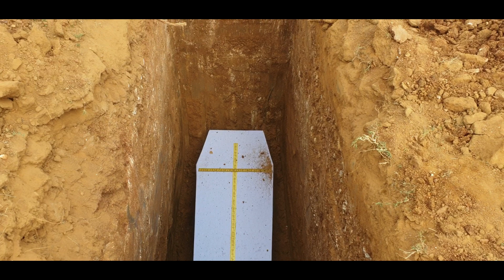BURIAL OF FR. ANURAJAN BILUNG / ARCHDIOCESE OF RANCHI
1. Rev. Fr.  ANURANJAN BILUNG
2. Date of Birth (In Figure) 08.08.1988  (In Words) Eight August nineteen eighty eight
3. Village -Patratoli
4. Permanent Address: Vill. Patratoli, P.O. Tainser, Simdega, Jharkhand
5. Father’s Philius Bilung Mother’s Maria Goretti Kerketta
6. Name of Brothers and Sisters according to birth order:1.  Fr. Anuranjan Bilung, 2, Sr. Alka Bilung 3. Alok Bilung.
7. Address and Phone number of near/close relatives:
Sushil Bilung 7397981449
8. Education Qualification / Years:
• Primary School: St. Joseph’s Middle School, Tainser
• Middle School: St. Joseph’s Middle School, Tainser
• High School:  Prakash High School, Hulhundu
• I.A / + 2  St. Xavier’s College, Ranchi
• Graduation:   St. Xavier’s College, Ranchi
• Post graduate studies:
9. Minor Seminary : St. John Baptist Minor Seminary, Karundabera
10. Spirituality Course:-Pratiksha, Jamshedpur
11. Major Seminary:
• Philosophy : St. Albert’s College, Ranchi
• Regency : Minor Basilica of Divine Motherhood of our Lady, Ulhatu
• Theology: St. Joseph’s Seminary, Mangalore
12. Sub – Deacon
13. Ordained Deacon: (date/place/by) 13June 2019, St. Joseph’s Seminary, Mangalore by Bishop Peter Saldanha
14. Ordained Priest: (date/place/by) 19 January 2020, At Tainser by Bishop Theodore Mascarenhas Auxiliary bishop of Ranchi
15. Special Sacred Studies or Any other Qualification:
16. Language spoken: Sadri, Kharia, Hindi, English
17. Appointments/ years:
 25 Feb. 2020: Dighia Asst. PP & Asst. Tr.